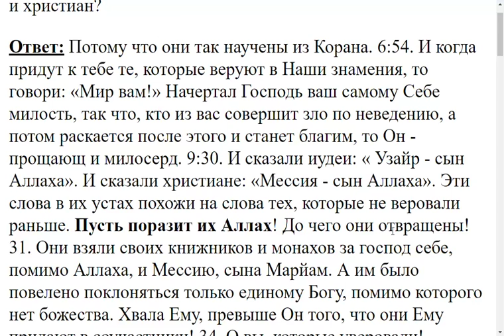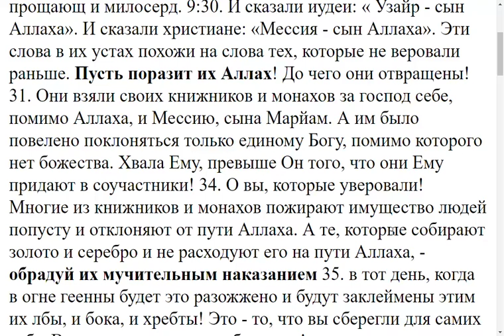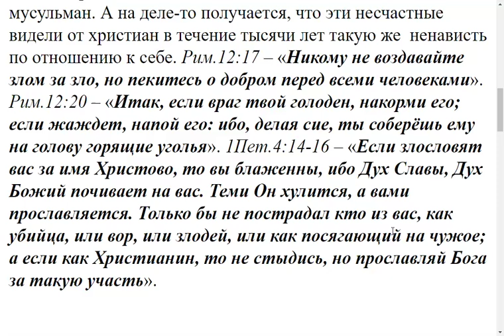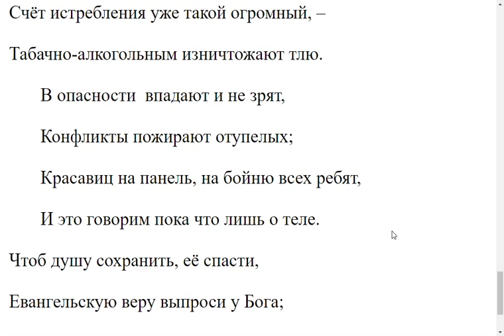3231. Почему мусульмане ненавидят евреев и христиан?